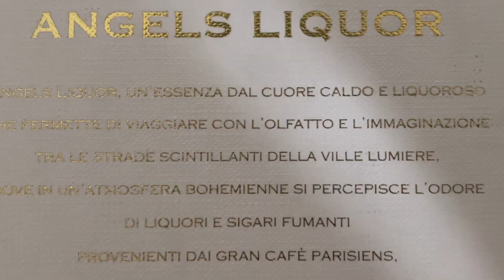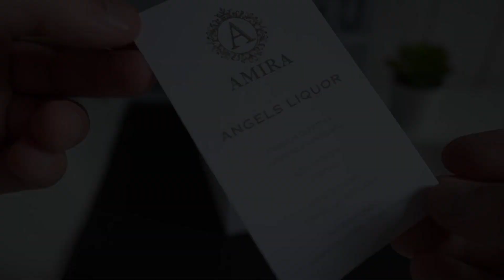AMIRA ANGELS LIQUOR, SCOPRIAMOLO...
OGGI RAGAZZI VI PORTO SUL MIO CANALE UN BRAND CON UN'INTERESSANTE RAPPORTO QUALITÀ PREZZO, AMIRA PARFUM, UN BRAND MADE IN ITALY TUTTO DA SCOPRIRE, PARTIAMO CON ANGELS LIQUOR, UNO DEI PROFUMI DELLA COLLEZIONE CHE MI HA COLPITO DI PIÙ.

SCOPRIAMOLO...

NOTE DI TESTA
COGNAC

NOTE DI CUORE
CANNELLA, NOCCIOLA

NOTE DI FONDO
LEGNO DI CEDRO, FAVA TONKA

TRACCIA AUDIO.